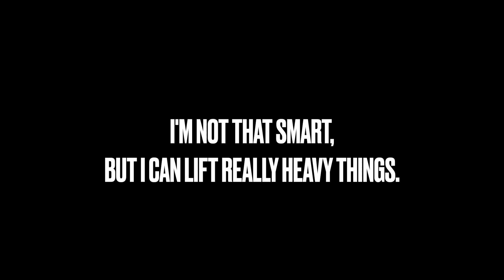I SCREWED UP - FAIL VIDEO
Documenting all of the f@ckery at Disgraceland. I made an expensive mistake.